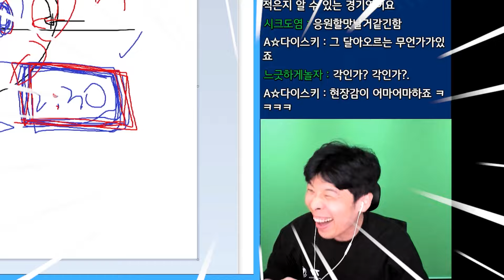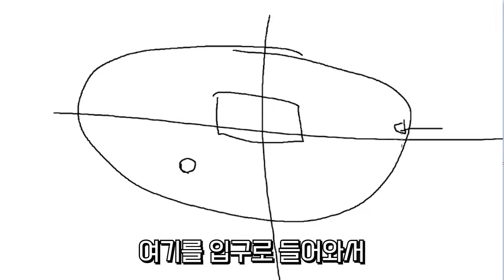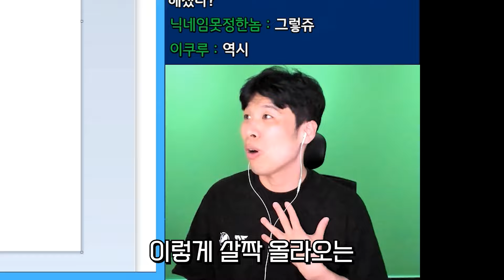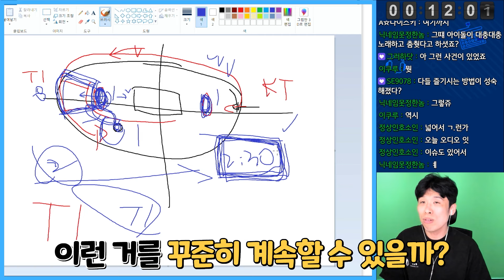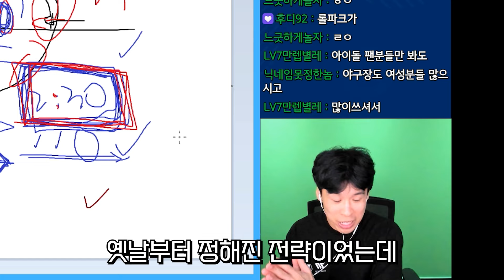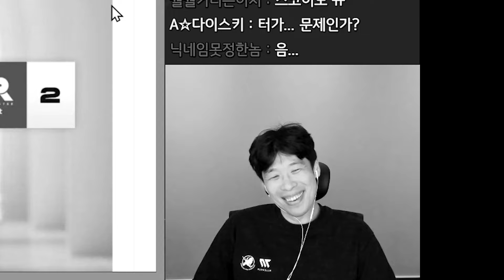T1 홈경기 직관후기 좋았던점 나빴던점 신기했던점